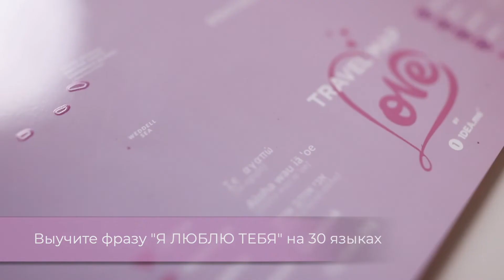Cкретч Карта Мира Travel Map® Love World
Travel Map Love World — это скретч карта мира с нежно-розовыми акцентами.

Выбирай страну, которую хочется посетить самому или с любимым человеком, отправляйся в путешествие, а по прибытию домой — стирай розовый скретч с мест, где успел побывать.

Вместе с картой ты сможешь научиться признаваться в чувствах на 30 языках и поиграть в LOVE GAME, где узнаешь, какой ты в отношениях.

Карта станет отличным подарком на праздник или просто без повода для девушки, парня или пары, которые любят путешествовать.